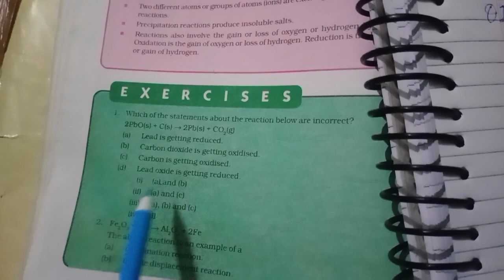CLASS10th(NCERT) chemistry chapter1 ex-1 question1 oxidation and reduction.